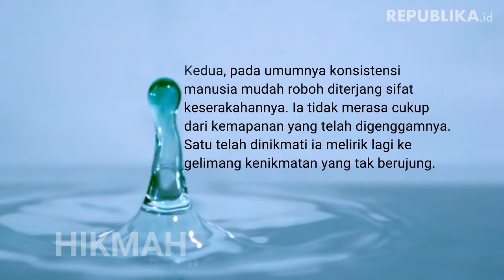HIKMAH | Syahwat Manusia Oleh Prof Fauzul Iman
Keserakahan hidup itu menghiasi pula sebagian kaum elite yang dalam penglihatan lahir tampak bahagia.
OLEH PROF FAUZUL IMAN

Syahdan sesosok lelaki setengah baya mengenakan jubah dan tongkat di sebelah tangan kanannya berjalan kaki dari hutan ke hutan. Di tengah perjalanan, lelaki itu merasa kelelahan dan beristirahat di bawah pohon rindang. Di atas dahan pohon, ramai dua pasang burung bercericit sedang saling bermesraan.